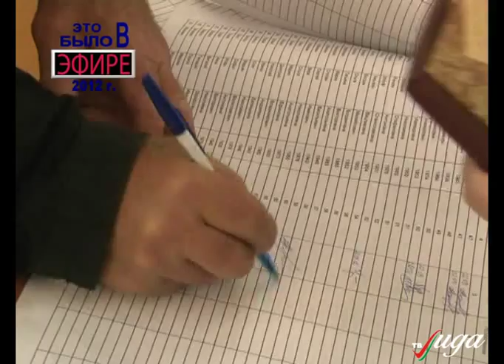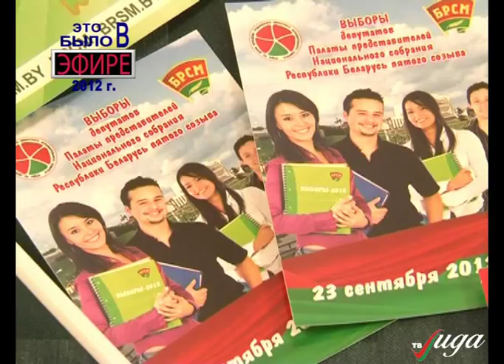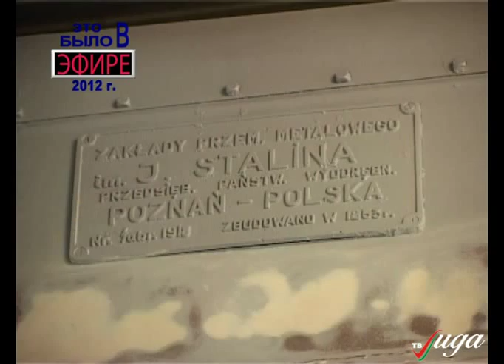Это Было в Эфире. 2012 год